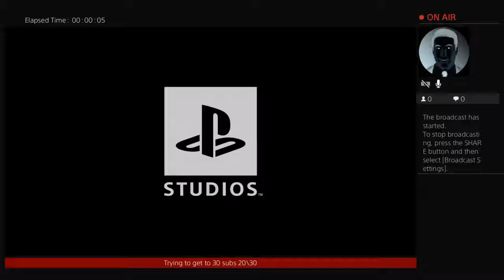Ghost of toshima legends chill stream feel free to join